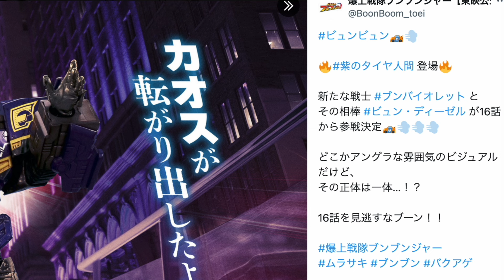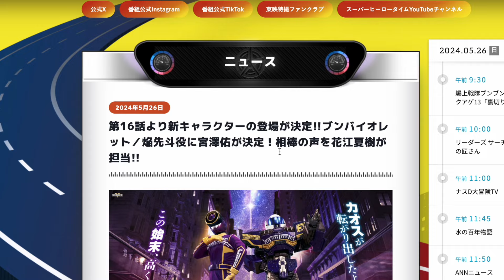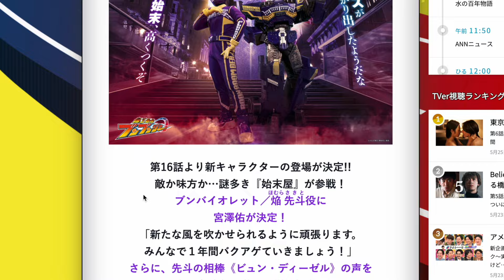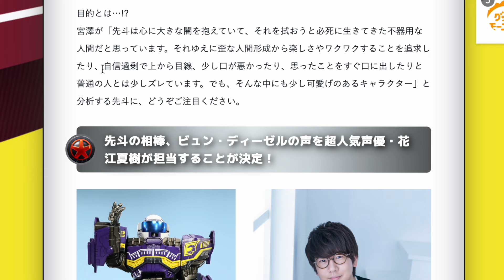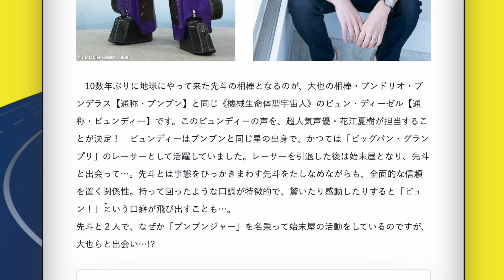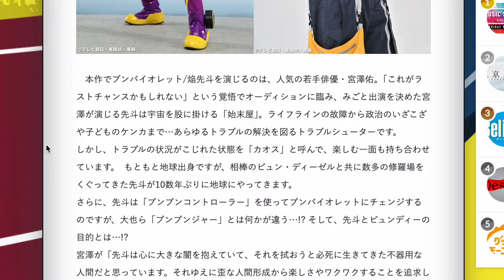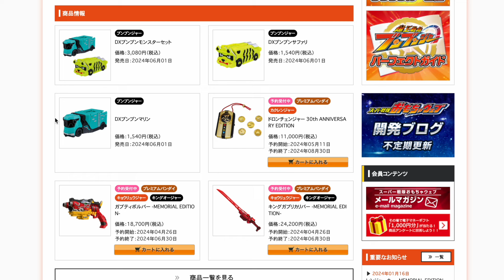【ブンブンジャー6人目解禁】 ブンバイオレット & ビュン・ディーゼルが16話から登場！F1カーとF1ドライバーがモチーフ！名前はサーキット！2号ロボ投入きたー！